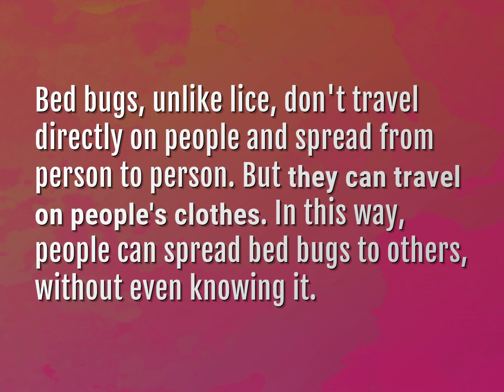Can you carry bed bugs on your clothes?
James Webb (2022, August 8.) Can you carry bed bugs on your clothes?
    WHYS.video